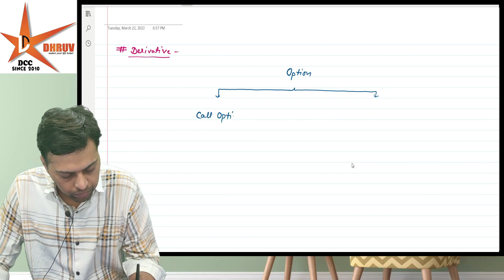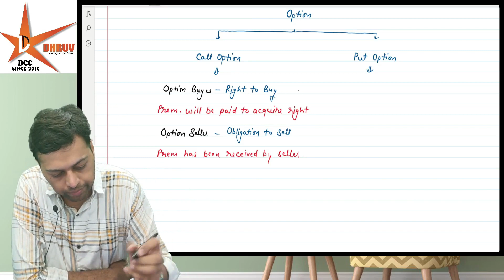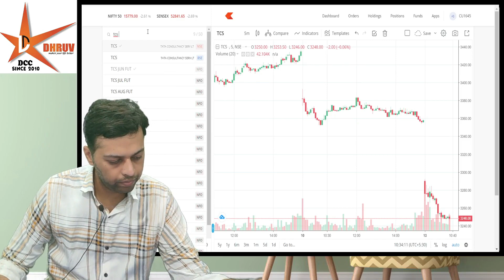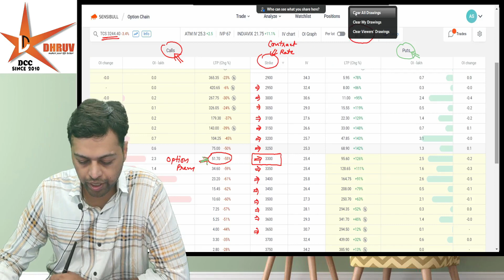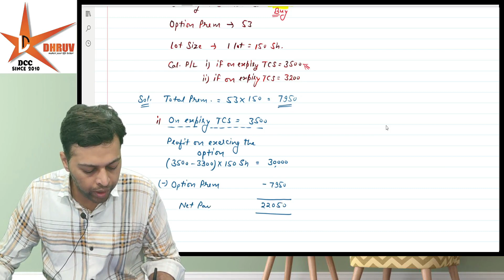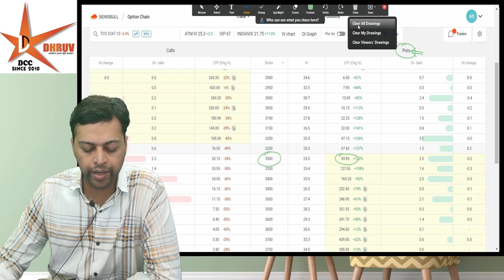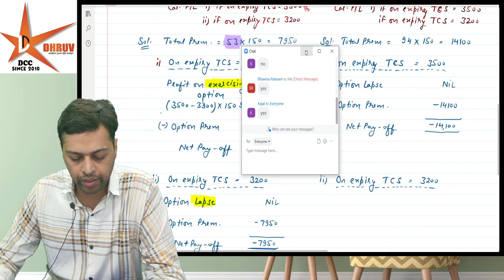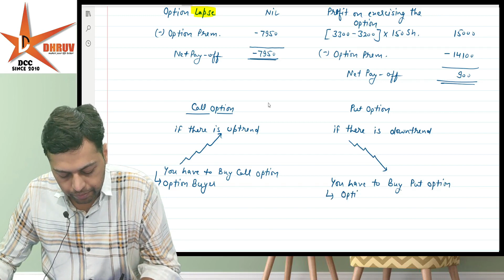What is Derivative Option.??📊 \\ CA Akhilesh Maheshwari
Knowledge:
Nifty, Sensex, Intraday, Investment, Future and Options
With CA Akhilesh Maheshwari Future Derivative  MArket

New Android App dhruv jaipur only for video sale